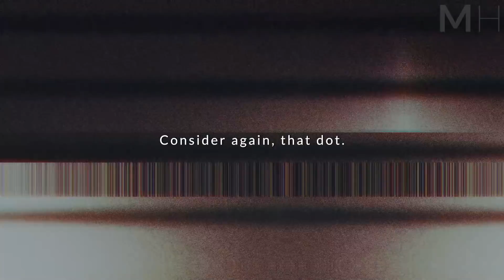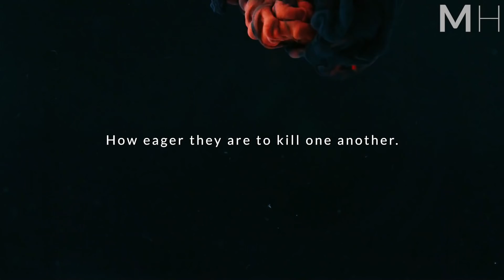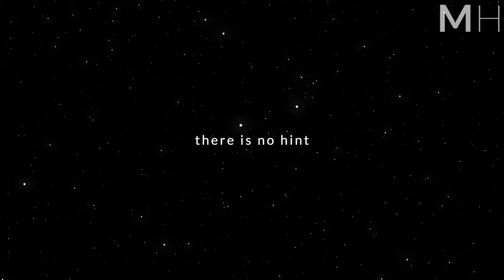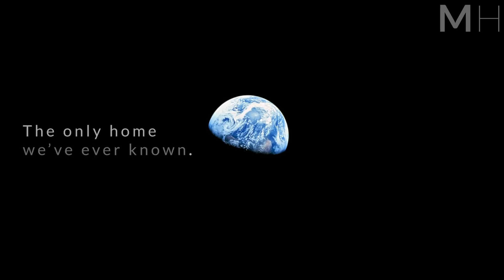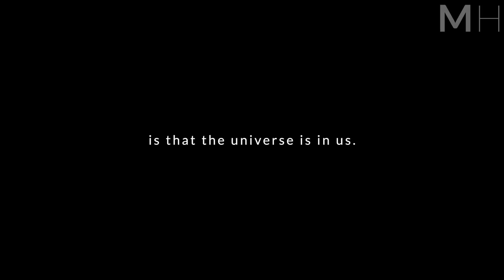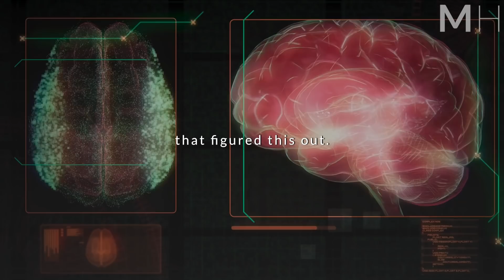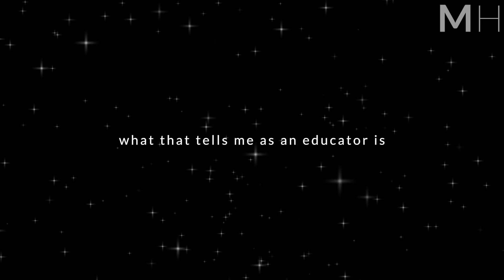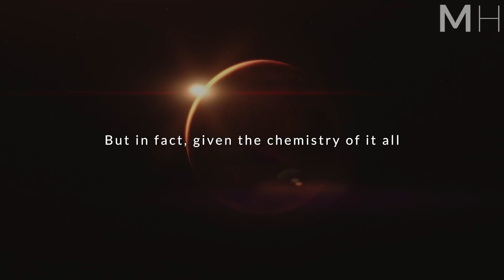It Will Give You Goosebumps - Neil deGrasse Tyson on The Secret of The Cosmos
Neil deGrasse Tyson, American astrophysicist, cosmologist, planetary scientist, author, and science communicator, along with Carl Sagan, give one of the most eye opening speeches on The Secret of The Cosmos.
►Inspired? Get Neil's book, Astrophysics for People in a Hurry

Join us every week for new videos from the greatest minds

"The most astounding fact is the knowledge that the atoms that comprise life on Earth, the atoms that make up the human body, are traceable to the crucibles that cooked light elements into heavy elements in their core under extreme temperatures and pressures. These stars, the high mass ones among them, went unstable in their later years. They collapsed and then exploded, scattering their enriched guts across the galaxy. Guts made of carbon, nitrogen, oxygen and all the fundamental ingredients of life itself."

T&H for partnering with us on this video and allowing us to use their title and thumbnail format!